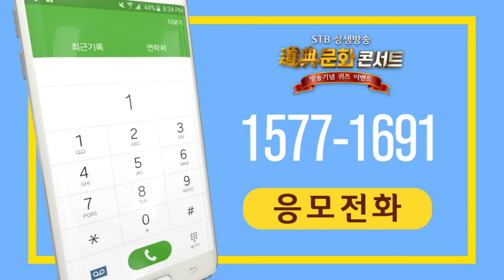증산도 도전 문화 콘서트 방송기념 퀴즈 이벤트